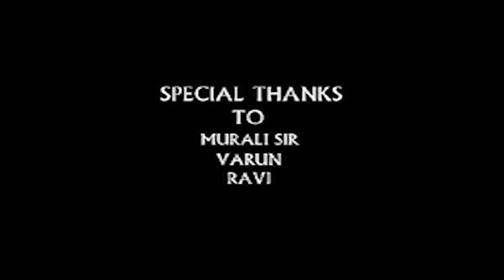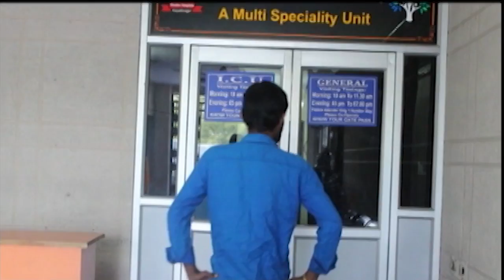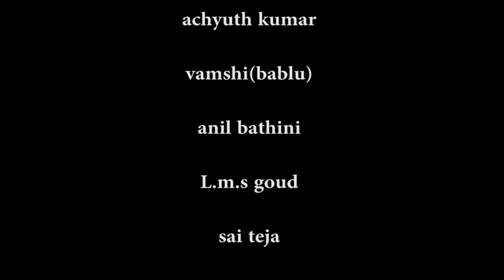The Cigarette 2017 (short film) || L.m.s goud || nestham movie creations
cigarette should not smoke in public places